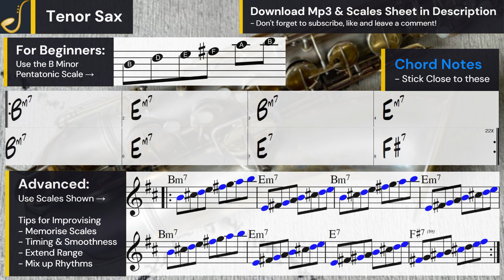Tenor Saxophone Soul Backing Track Jam in B Minor | Improvisation